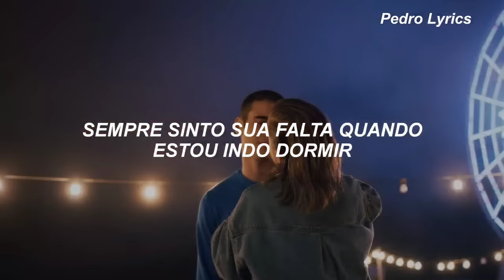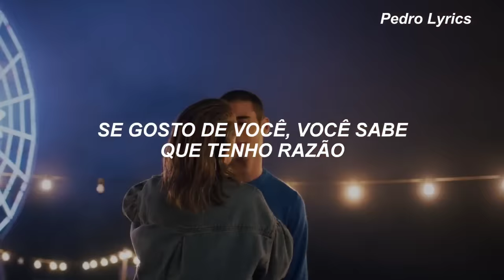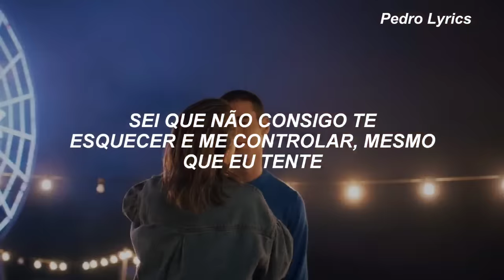Te Odio, Te amo - Albany (tradução) (Música do Filme Através da minha Janela)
Te Odio, Te amo
Albany

Me siento usada, pero
Aún te hecho de menos y no puedo
Ver el final de esto
Solo quiero sentir tus besos

Y el tiempo sigue pasando
Pero, todavía, no puedo explicarlo
Porque me duele cada vez que te veo
Me doy cuenta de que te deseo

Odio amarte, no quiero
Pero yo no puedo
Poner a nadie por encima de ti

Te odio, te quiero
Odio amarte
Tú la quieres a ella, tú la necesitas
Yo nunca seré ella

Siempre te echo de menos cuando no puedo dormir
Después del café, ya no sé qué decir
Aún tengo el recuerdo de las noches por ahí
De las que no te acuerdas, pero no se van a ir

Tú me extrañas como yo lo hago
Qué se joda todo, estoy enamorado
Tus amigas también pueden hacerte pedazos
Pero para ti nunca estaré cansado

Si tú quisieras lo mismo, tú no seguirías aquí
Trate de acercarme, but you don't give a shit
Te escribí un mensaje, but you don't give a shit
Lo que siento por ti, no te importa
You don't give a shit

Oh, oh
No puede' esconderlo
Tú aún me ama', que te está mintiendo
Si me quiero ti, lo sabes que estoy en lo cierto
Si tú fueras él no te estaría viendo

No quiero hacerte daño
Solo tenerte en mis brazos
Todo fue una ilusión
Y ahora tengo que pegar mi corazón

¿Alguna vez te preguntaste a dónde habría llegado?
Dijiste que no lo haría y que poco ha tardado
Mientras me deja' después de acostarnos
Saca tus conclusiones, tira tú los dados

Siempre eché de menos a quien no se lo merece
Será mejor dejarlo aquí y quemar ese puente
Sé que no puedo olvidarte y controlarme aunque lo intente
He aprendido de mi padre: hay que hacer lo que se siente

Cuando ya no hay amor ni confianza, ya no hay marcha atrás
Porque todo lo que hice lo pagaron con maldad
Así que ahora estoy sola
Y solo sirvo pa' cantar

All copyrights belong to the original owners, not me. This is just a fan made video I made for fun.

Trilha sonora de Através da Minha Janela,
Atraves de mi ventana, tradução,Blanco, Albany, Palamera,legendado, Musicas do filme através da minha janela, playlist através da minha janela , através de mi ventana, quiero que viengas , Solo con mi voz, tradução ,cena de Raquel e Ares de atraves de mi ventana,através da minha janela,blanco palmara,Sola con mi Voz, pedro Lyrics, pedro ,legendado através da minha janela, playlist de através da minha janela , dublado português trilha sonora de Através da minha Janela, Netflix , Te odio Te amo tradução, Te odio te amo Tradução, trilha sonora de através de mi ventana,Albany, te odio te amo